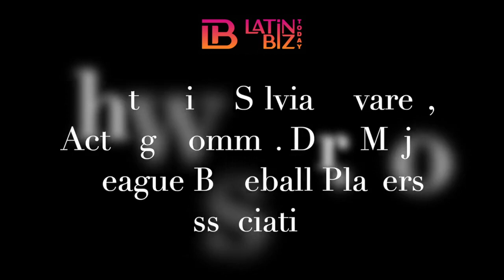Dave Torromeo Sits Down with Silvia Alvarez of Major League Baseball Players Assoc. Part 1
In part1 Latin Biz Today's Dave Torromeo get the scoop on Silvia's early backstory journey. Silvia Alvarez is the Acting Communications Director of MLB Players Aossoc.